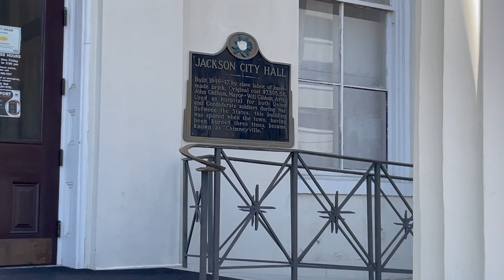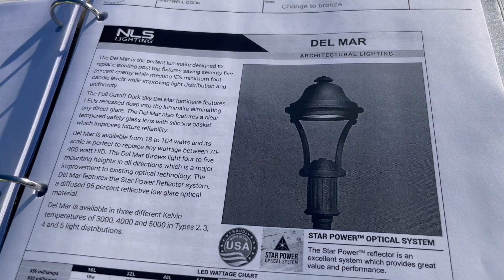WHUC News 7 News Digest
A New Restaurant on campus,WHUC News 7 anchor Tewana Johnson brings a quick News digest on what's happening at Hinds Community College. Watch Tewana Johnson daily for the local news for the Hinds district.